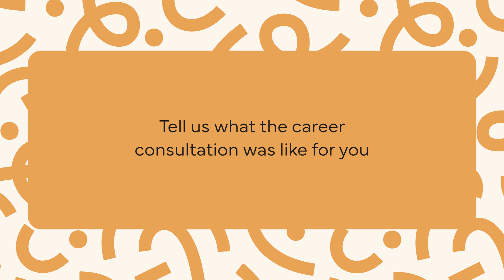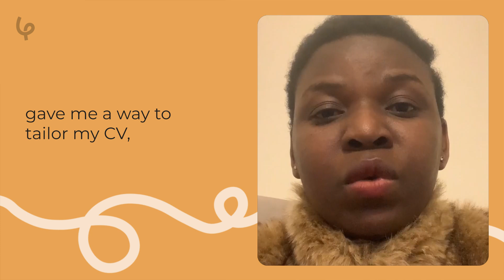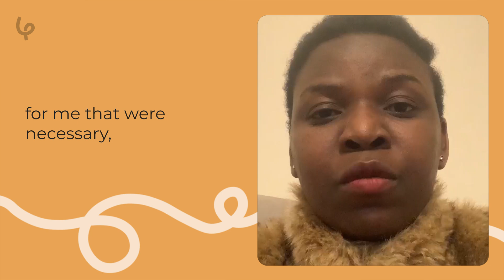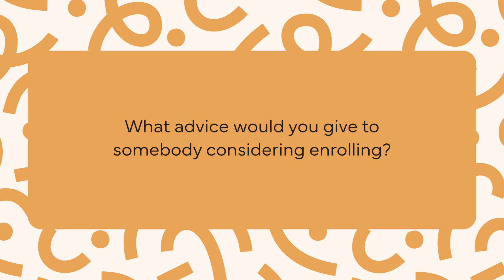Faith Augustine - Project Management Student | Learning People Testimonial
After completing our project management training, Faith went from being a staff nurse to a role as a Deputy Manager at an NHS Trust! 💻 🛠️

Chapters:
00:00 Intro
00:16 What role are you now in after completing your studies?
00:31 Tell us why you enquired with Learning People
00:54 Tell us what the career consultation was like for you
01:13 Tell us about your experience with StudentCare™ and course mentoring
01:37 How was your experience with our Career Services team?
02:16 What impact has your experience had on your career development?
02:49 What was the best part of your study experience?
03:04 What advice would you give to somebody enrolling?